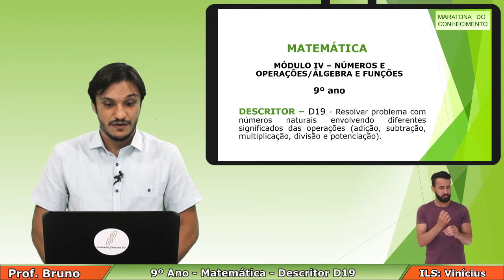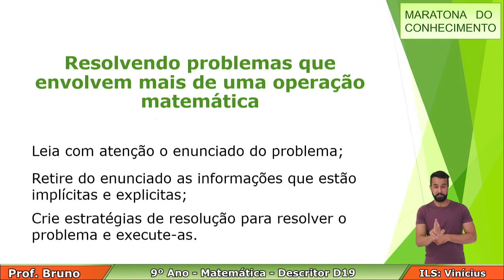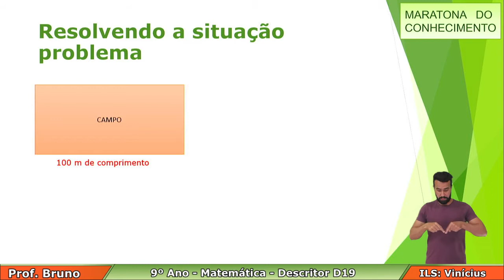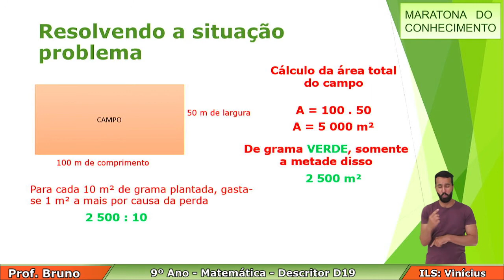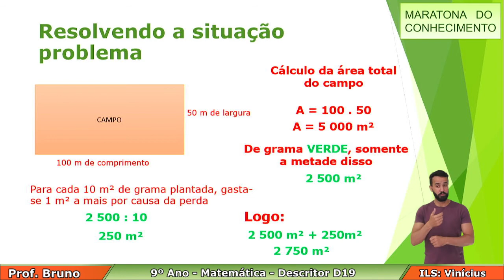9º Ano - D19 - Matemática - Maratona do Conhecimento